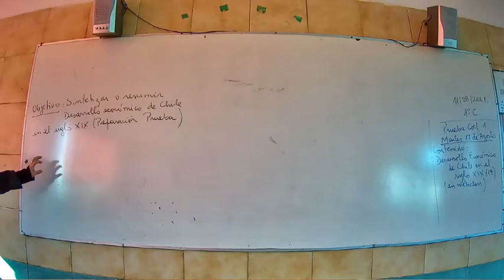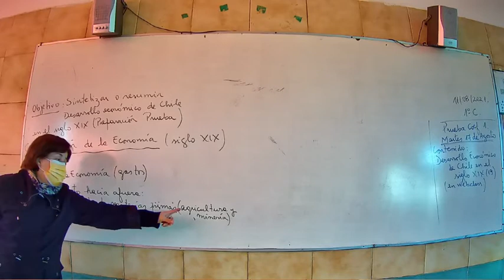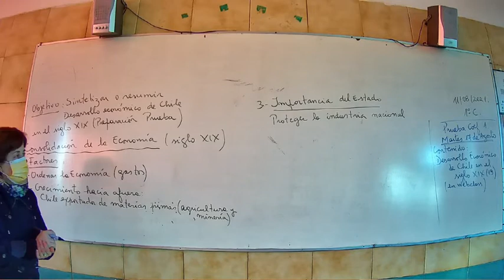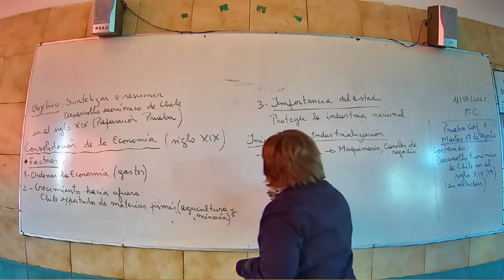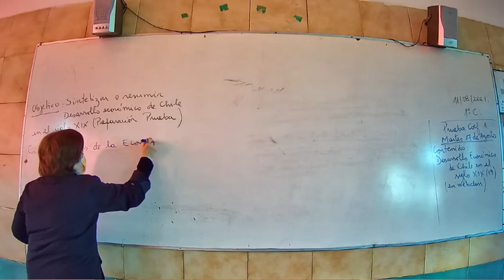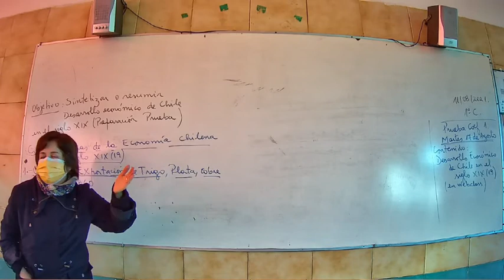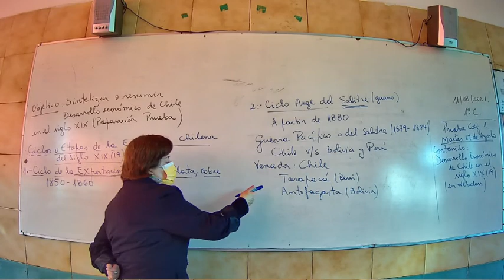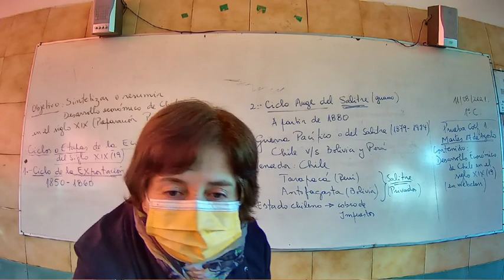Presencial Historia Primero Medio C 11 Agosto